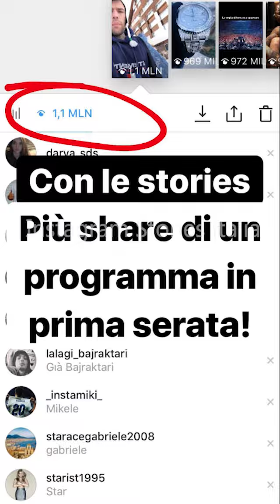FEDEZ:" SONO INFELICE, VOGLIO DI PIU'! - FACCIO PIU' VISITE DI UN PROGRAMMA IN PRIMA SERATA"